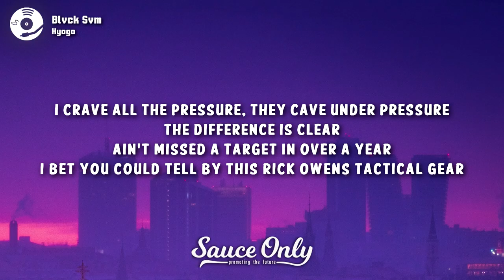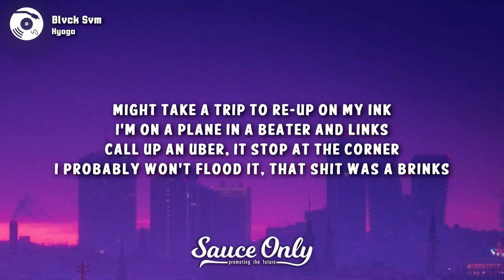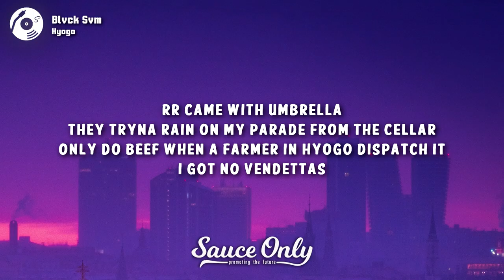Blvck Svm - hyogo (Lyrics)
» Lyrics for "hyogo" by Blvck Svm:

[Extended Hook]
I'm in Bottega Veneta
Waffle-knit stitch on the sweater
Parakeet green on the letters
I don't be rocking no butters, if you see me booted it's Maison Margiela
RR came with umbrella, they tryna rain on my parade from the cellar
Only do beef when a farmer in Hyogo dispatch it, I got no vendettas

[Verse 1]
I'm doing numbers like stars at the Mecca
In Issey Miyake, I flooded Tribeca
Tryna save room for my dinner, but I done been touching more bread than a champion of checkers
I crave all the pressure, they cave under pressure, the difference is clear
Ain't missed a target in over a year
I bet you could tell by this Rick Owens tactical gear
I got remarkable range
Midas put fingers to fangs, and also to mains, so only the molars remain
I pick up a couple of chains, a bustdown, a plain, examine the different terrains
It used to just be in my brain, my love for the game, but now I can feel it in veins
Came from the sediment, niggas throw dirt on my name it's irrelevant
Money been calling, my minutes unlimited, talking much louder than negative sentiment
Blood on my 90s they matching the Vetements
Late to the session, I pull up in revenant
Hop in the booth with my demons, I let em in
They want a feature, so we had to get em in

[Verse 2]
Cartier frames, I'm professor Frink
Nggas think I picked Chicago for school, I really just wanted to flex in a mink
Might take a trip to re-up on my ink
I'm on a plane in a beater and links
Call up an Uber, it stop at the corner, I probably won't flood it, that shit was a Brinks
Armor no chinks, chain mail every week
Sternum Bojangles, I keep a three-piece
Throw me a sack and a couple of beats
I'll send back the gas, it's nothing to me
To get to the rack had to make a few pivots
My wrist is on frigid, my neck half a ticket
The rhythm they make when they hitting intricate
These nggas is shady, I don't wanna kick it